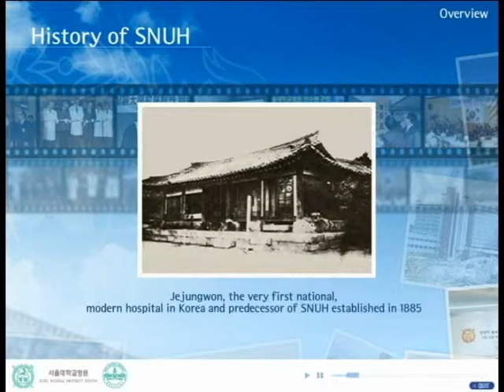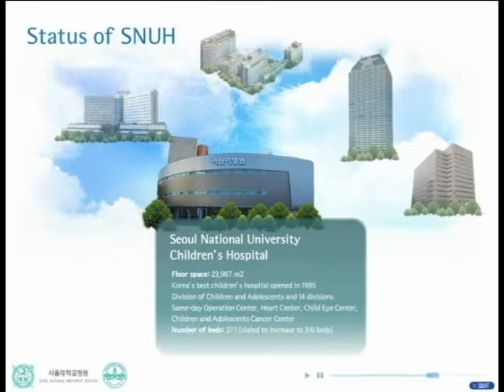Seoul National University Hosptial Treatment